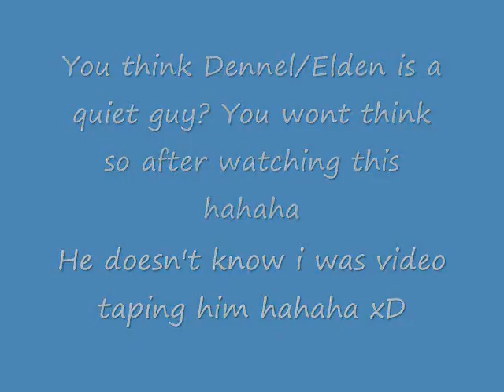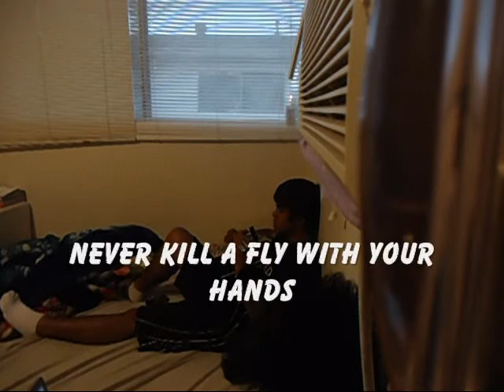The True Dennel :P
hahaha he didn't know i was video taping him